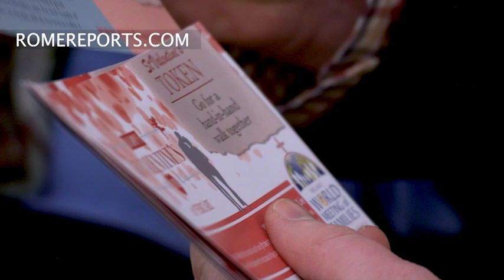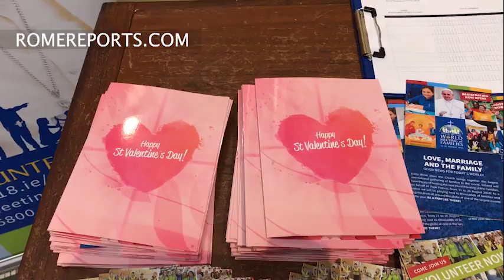Dublin church with St. Valentine's relics promotes a different kind of romance